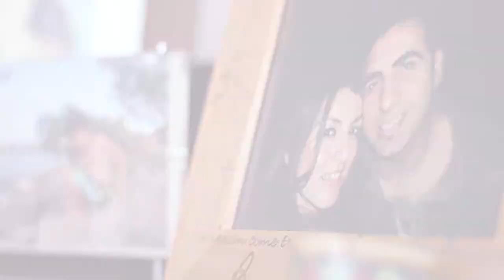Bassam & Xiomara's Wedding Trailer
First Libanese wedding that I shoot. Very exciting and let me tell you. they know how to party! Enjoy this little piece of a very special day for the new Zammar's family.